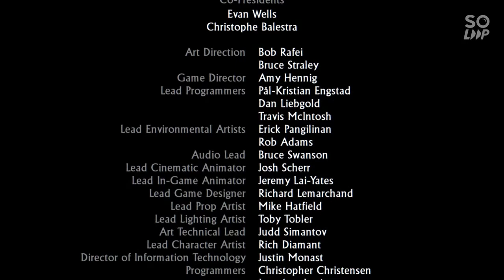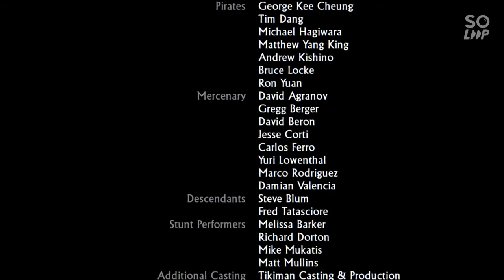Uncharted Drake's Fortune Final Gameplay || Gameplay Chapters 20 & 21